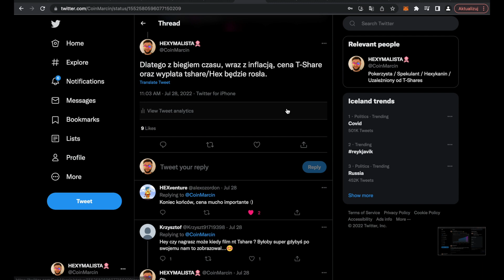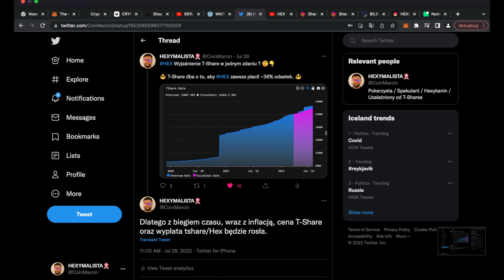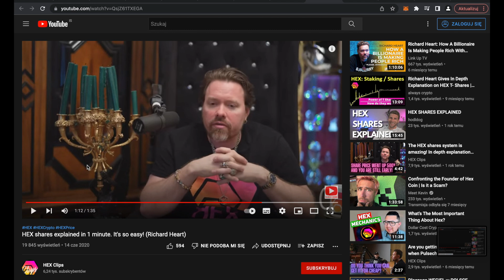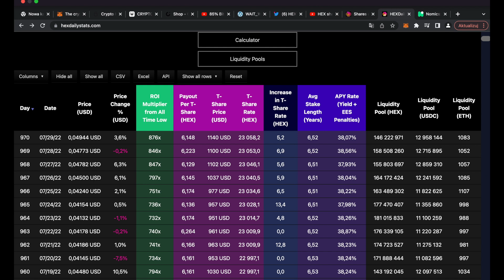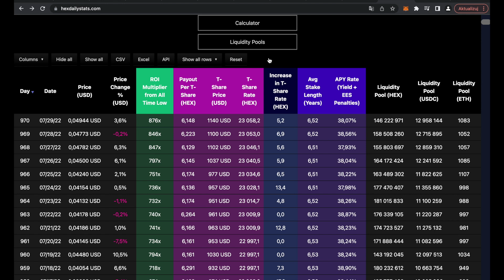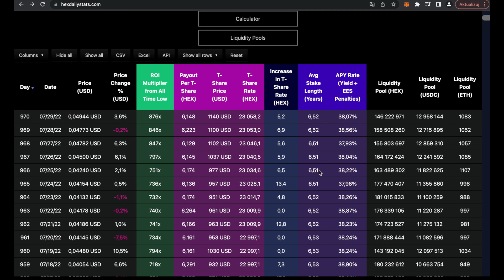Wyjaśniam HEX staking i T-SHARE ( prościej się nie da )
Krótko i na temat wyjaśniam działanie T-Share oraz staking HEX.